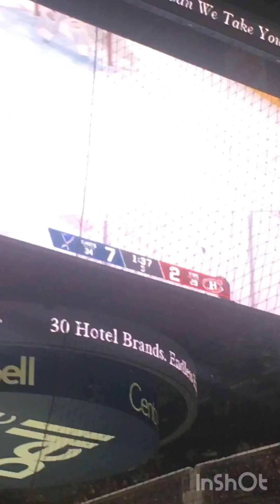Crazy hockey moments